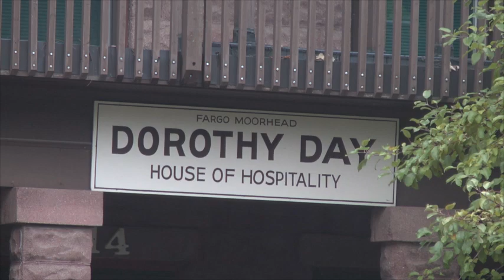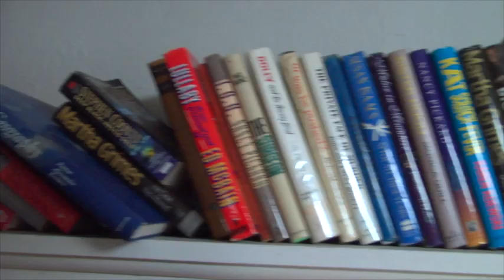Video: Better Wages Break Poverty Cycle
Too many Minnesotans who work don't make enough to afford stable housing. While there are a number of charity organizations that provide shelter, better wages would allow these Minnesotans to find more suitable long-term housing.
It's part of the reason a broad coalition of faith, labor, non-profits and direct service organizations are working to raise Minnesota's minimum wage to $9.50 an hour.
Recently, Minnesota 2020 visited the Dorothy Day House of Hospitality in Moorhead, a place that provides housing for men in the Red River Valley. It's director says $9.50 an hour would help many of her residents find a more permanent place to live.